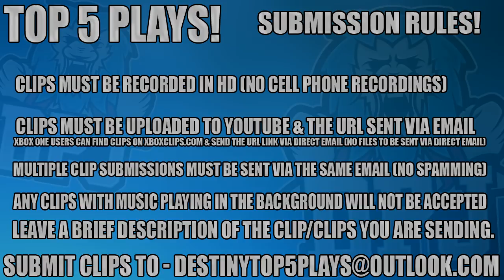Guardian From Another Dimension! Top 5 WTF Moments Of The Week / Episode 416